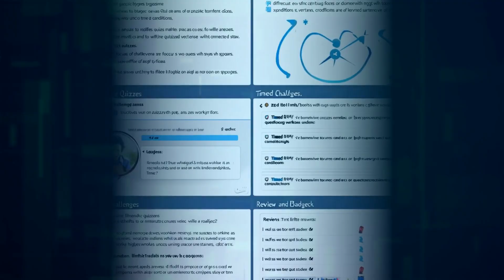[Gen Z] Fashion Trends that will SHOCK YOU in 2024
Hey tech enthusiasts, it's your boy from All About AI Tech! Today, we're diving deep into the fascinating world of Gen Z fashion, and trust me, you won't believe what's trending! We'll be exploring how this tech-savvy generation is using AI to redefine style and self-expression. GenZFashion AI FashionTech @MrBeast @pewdiepie